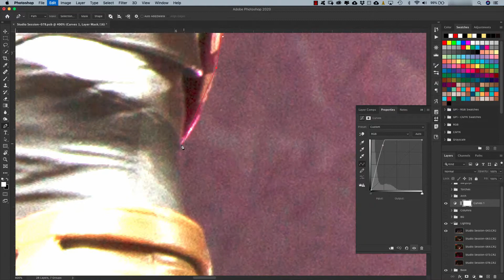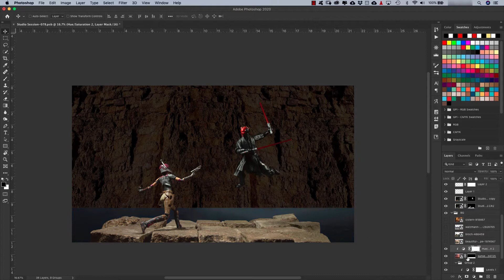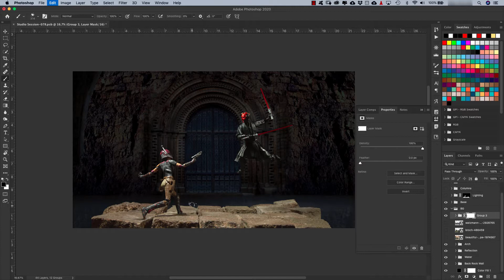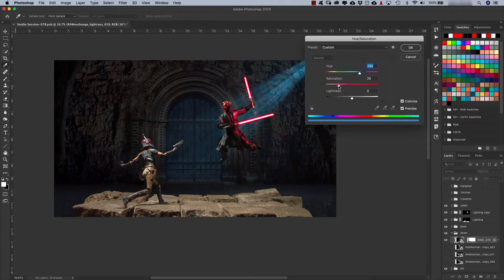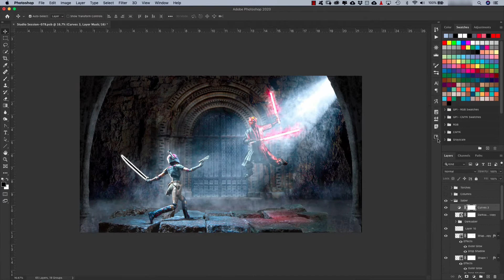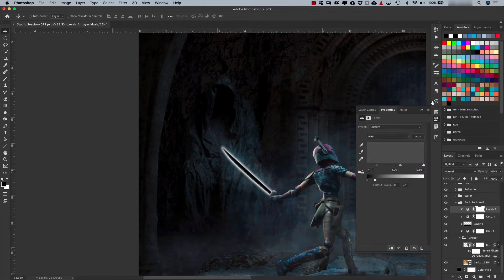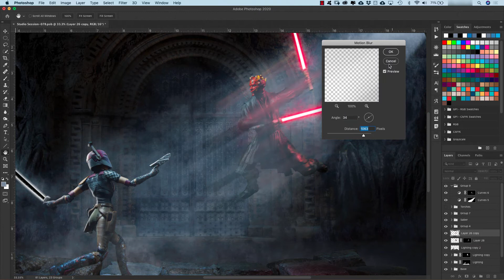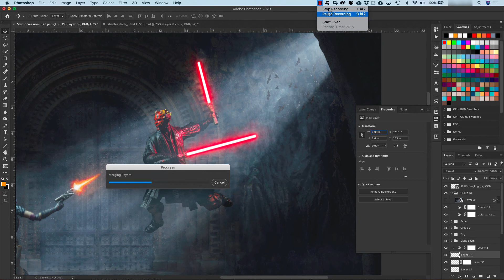"VERSUS I: Maul vs Wren" / Star Wars Toy Photography Photoshop Speedart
Starting a new “VERSUS” series where I pit two characters against each other in combat.  I wanted to try and find a way to incorporate the Darksaber in this edit and have this showdown take place in some sort of ancient Sith ruins. I created this in 16:9 aspect ratio to give it a more old-school, side-scrolling game vibe like Mortal Kombat or Street Fighter. The environment was created using small brick pavers as flooring. 3-Light setup but also shot different lighting placements to mimic the glow of the sabers. Models: Black Series Sabine Wren & Darth Maul

PS Layers: 108 | Time: 3:22 hrs | 3.95 GB